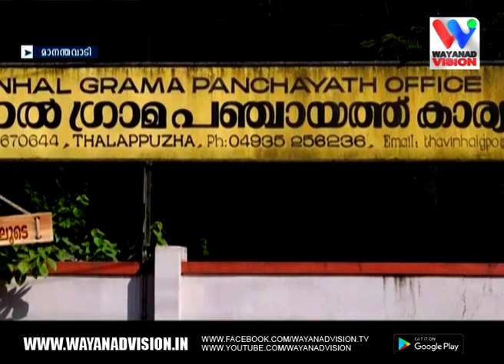യു.ഡി.എഫ് ധാരണ, തവിഞ്ഞാല്‍ ഗ്രാമ പഞ്ചായത്ത് വൈസ് പ്രസിഡന്റ് എം.ജി.ബിജു രാജിവെച്ചു.